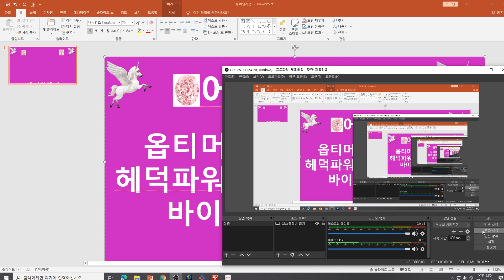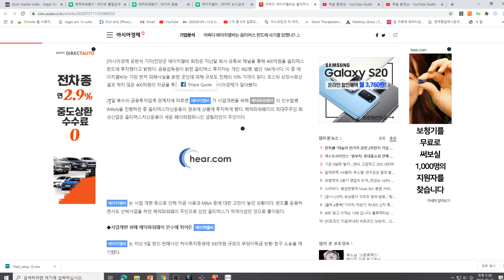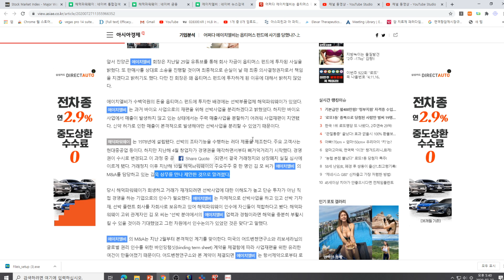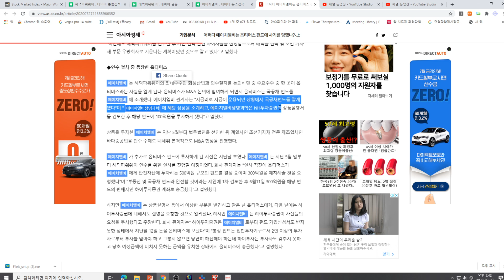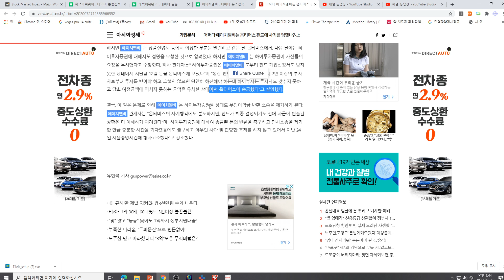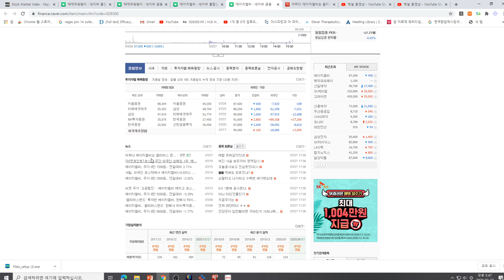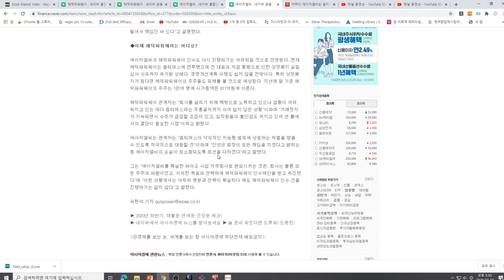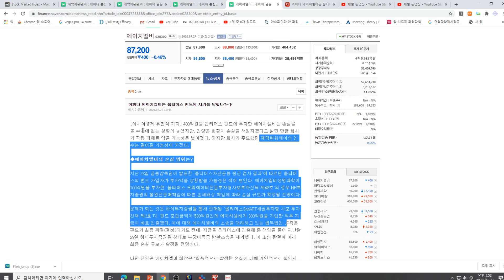[주식투자]에이치엘비(옵티머스 펀드 사기기사/헤덕파워웨이 인수합병 추진/바이오에 집중하길~)